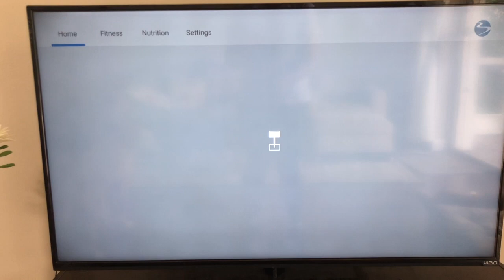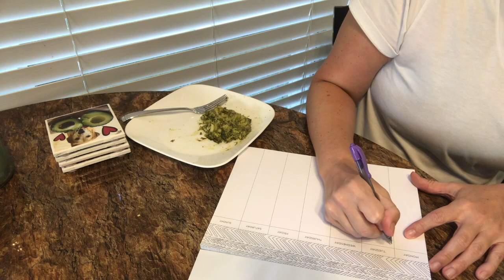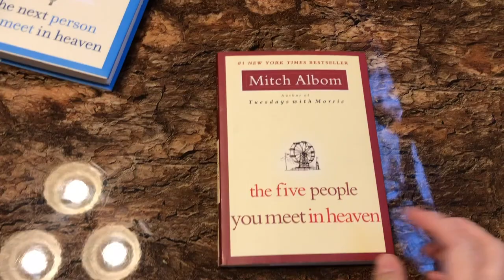Day 24 | Low Carb Keto | Beach Body Workouts | Books I'm Reading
Hey everyone. Hope you're well. Here's another day of low carb keto friendly meals I ate, weight loss motivation,  and workouts. I tried out a few new beach body on demand workouts today. It's been really fun trying these out. If you're interested in trying it, once you sign up for a 3 month membership, your first 2 weeks are free and then there's only a $40 charge after that. You get 3 months unlimited for $40 total. Not bad at all. Especially since we are staying home for awhile anyway, these programs are super useful right now. Hope your getting and staying motivated too. See you tomorrow!

Book Review soon for: The Five People You Meet in Heaven by Mitch Albom and the sequel: The Next Person You Meet in Heaven.

Age: 35
Height: 5'6
Starting Weight (2018): 263 lbs
Lowest Weight (2019): 166-173 lbs

Project Comeback (again) :)
Start: 205 lbs
Week 1: 192 lbs
Week 2: 189 lbs
Week 3: 187 lbs